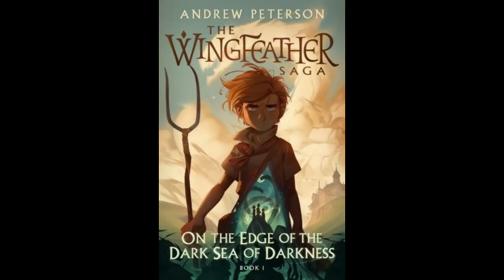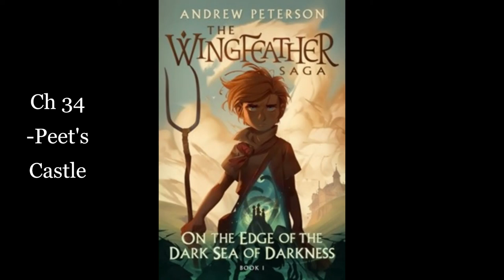1. On the Edge of the Dark Sea of Darkness: Ch 34 -Peet's Castle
Chapter 34 of book #1 in The Wingfeather Saga by Andrew Peterson.